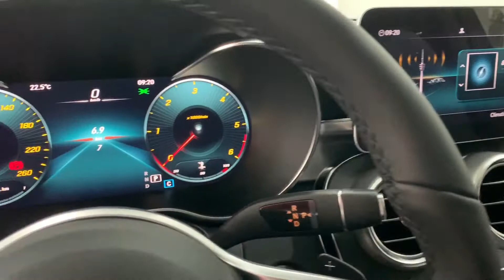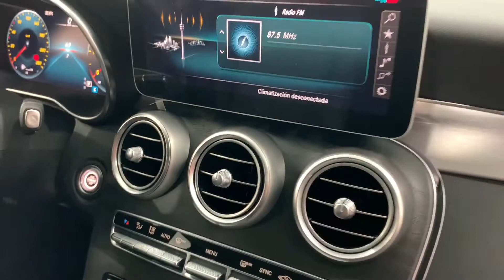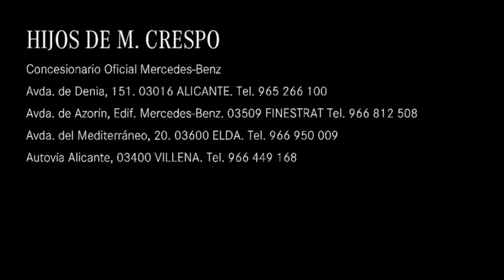Clase C 220 d AMG Line negro - Hijos de Manuel Crespo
Visualización rápida de este Clase C 220 d AMG Line en color negro equipado con paquete advantage.